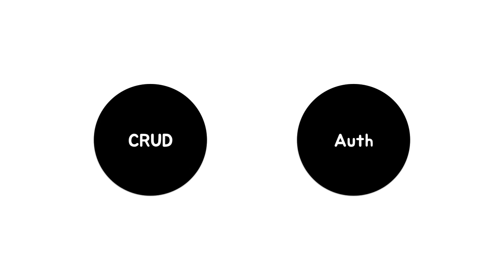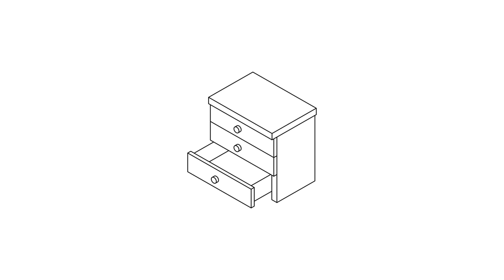Server Side JavaScript - CRUD + Auth - intro